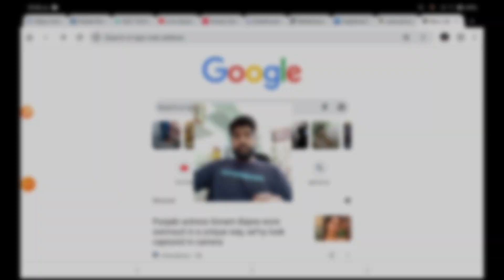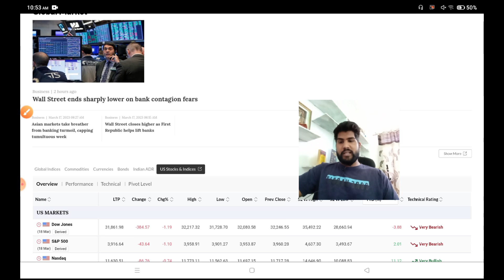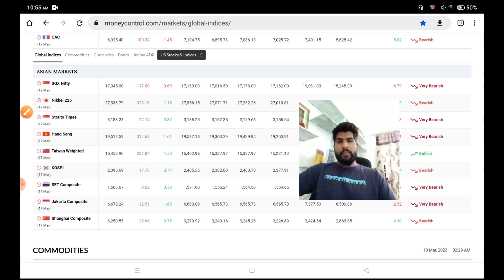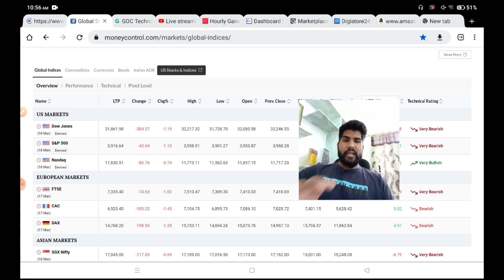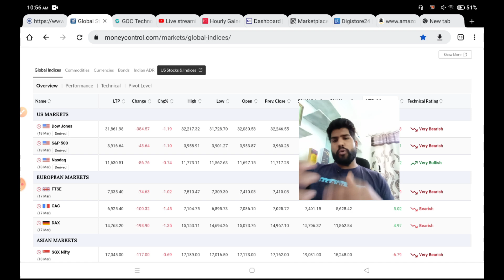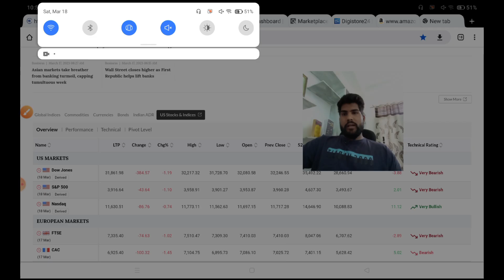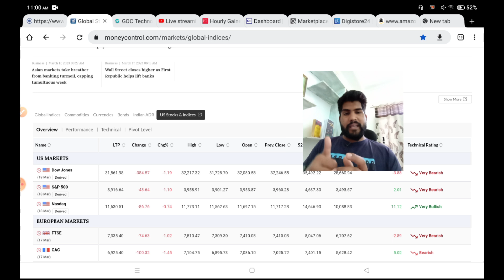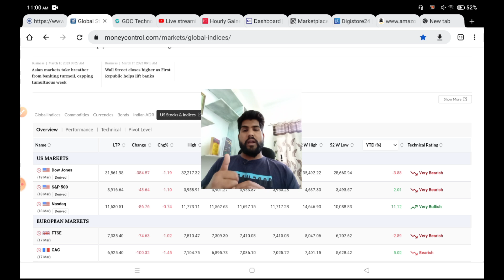How to Know Pre Opening View GapUp & Gapdown Market|Nifty&Bank Nifty Pre Opening View Kise pata kare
Techqee Emmi

aany queries

stock market
stock trader
stock king
stock twins
option trading
option selling
option guide
option guide
option chain analysis
stock king
theta gainers
bank nifty